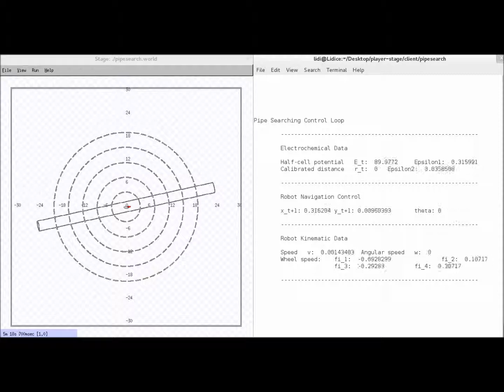Nonlinear Robot Motion Planning Using DCVG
In this study, a novel approach to robots navigation/planning is presented by using real electric directional derivatives. Automatic search/detection of pipeline flaws by using the direct current volt- age gradient (DCVG) technique is firstly applied as gradient-based fields for wheeled robot motion control. An algebraic solution for a set of non-linear equations is given, and with such solution, accelerative directional fields are yielded as a search/detection planning task. The proposed set of differential equations are combined with inverse/forward kinematic constraints of non- holonomic mobile robots to make use of the soil equipotential signals, as automatic leading of the robot up to the pipeline flaw. Analytical modeling is proposed, and numerical results are presented to prove the feasibility of the proposed formulation scheme.